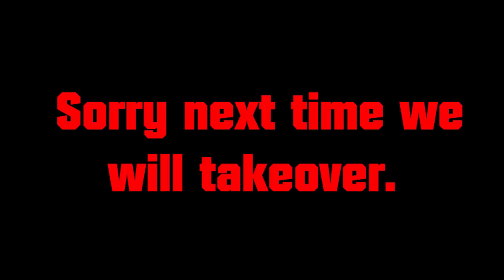CLOSE TAKEOVER! // Agarlist.com // Pepsi+Hard Duo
\/ \/ READ PLS \/ \/ -

Youtube Milestone's!
Subs
10 - ✔
50 - ✔
100 -✔
150 -✘
200 -✘
300 -✘
500 -✘
1000 -✘
More Coming Soon!
Views
100 - ✔
500 - ✔
1.000 - ✔
5.000 - ✔
10.000 -✘
50.000 -✘
100.000 -✘
500.000 -✘
1000.000 - ✘!